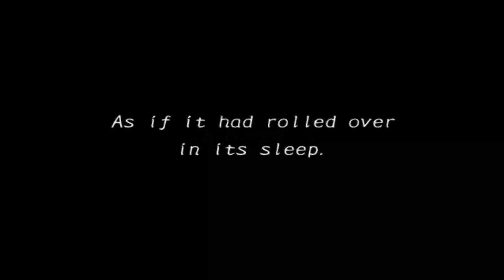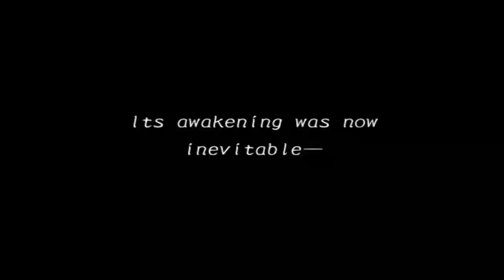Atelier Iris 3: Grand Phantasm #11